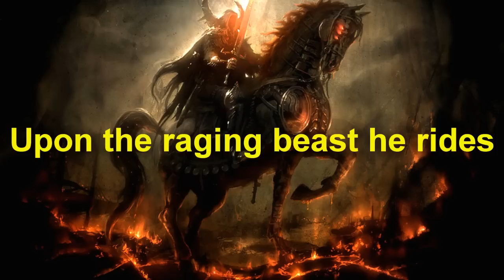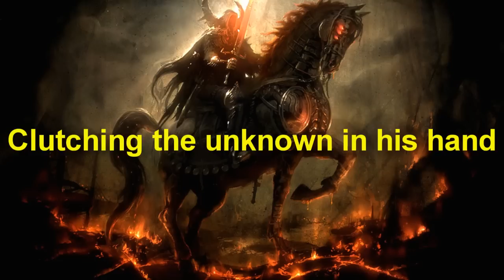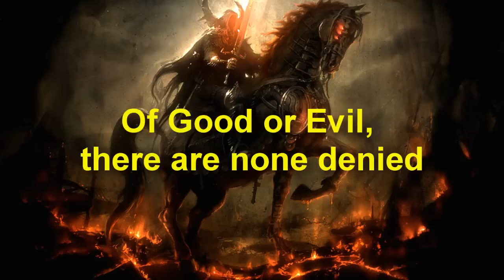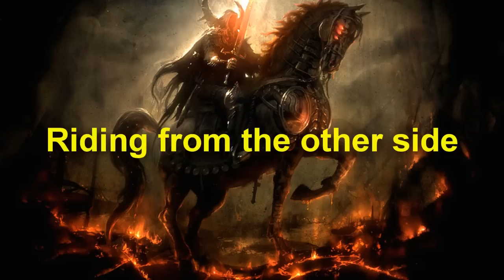Ashes of Ares-The Messenger Lyrics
Another lyrics video for Ashes of Ares.